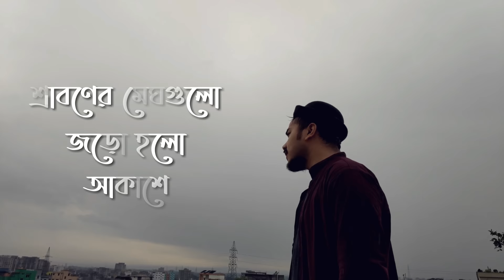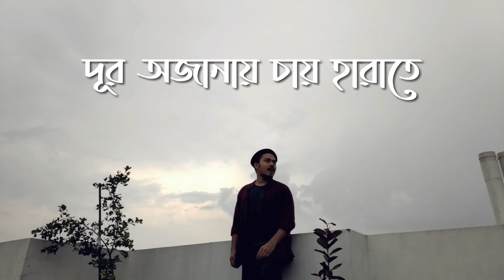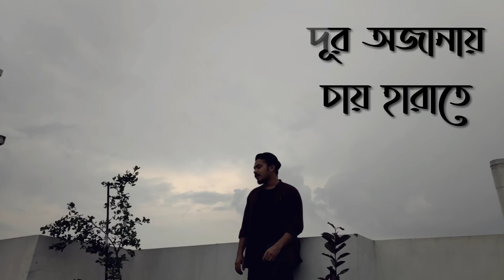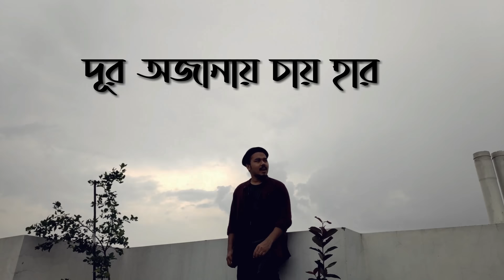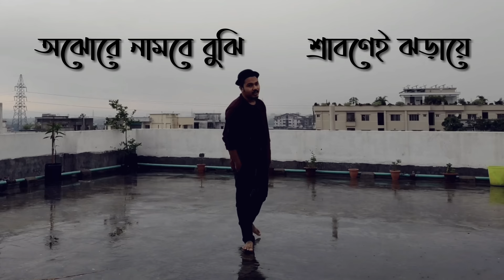Sraboner Megh Gulo Joro Holo Akashe (New Version) Saif Zohan Different Touch | Bangla New Song 2022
Presenting Bangla Old Song New Version 2022 "Sraboner Megh Gulo Joro Holo Akashe aka Aj Keno Mon Udashi Hoye" cover by Saif Zohan. Sraboner Megh Gulo Joro Holo Akashe is a Popular Bangla Love Song by legendary band "Different Touch". This is a tribute to the legendary band.

Song : Sraboner Megh Gulo Joro Holo Akashe (New Version)
Vocal : Saif Zohan
Mix & master : R Joy
Video : Jack
Editing : Saif Zohan

Song : Sraboner Megh Gulo Joro Holo Akashe
Album : Sraboner Megh
Original Singer : Ali Ahmed Babu
Lyrics & Tune : Ashraf Babu

Band : Different Touch